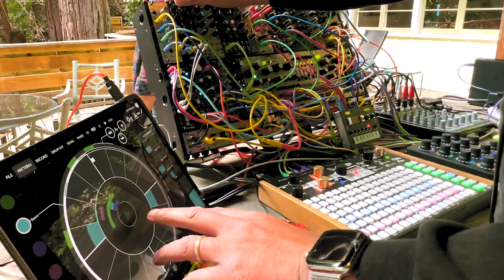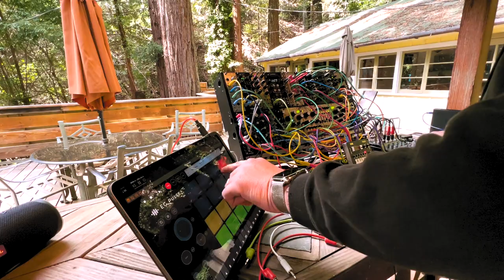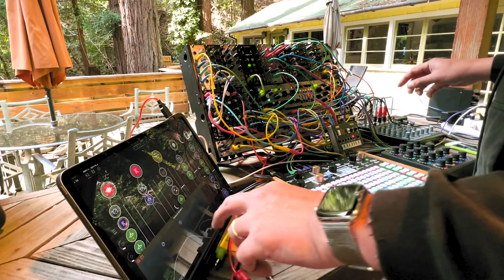Easy Days - Live from the Modular forest. A eurorack synthesizer performance.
A live modular synthesizer/eurorack performance from the Russian River. Was very inspired being up in the woods and had some video gear with me while I was on a vacation. I had brought some of my music gear with me in the hopes that I could get a nice recording while in the woods. Battled against natural lighting, rain and grounding issues but ...who cares, I was in the forest making music. :-)

Main components for this performance are one of my eurorack cases, a iPad pro and a Deluge. A midi fighter is mapped into the deluge for external control to it. Main voices in the euro rack case are Castor & Pollux, Plaits(clone), Rings and Osiris. iPad is running AUM and a variety of IAA's and auv3's. Deluge is the clock for everything.

Make the music you want to make and improve your musical creativity! If there are any other questions or ideas please share in the COMMENTs below. :-)